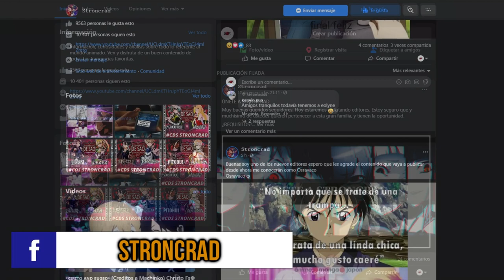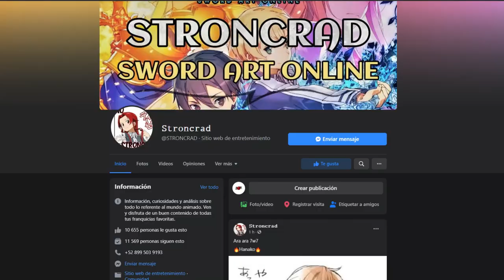SAO PROGRESSIVE Cap 5 ANÁLISIS ✅ NOVELA LIGERA VOL 4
🔥AQUÍ ANALIZO EL VOLUMEN 4 DE LA NOVELA LIGERA❗❗
✅INDICE DEL VIDEO:
0:00 INICIO
0:02 PRESENTACIÓN
0:38 Stroncrad/NACIÓN SAO
1:09 INTRODUCCIÓN
1:30 LO MALO - LA CONVENIENCIA
3:57 LITEN - LO BUENO
4:37 LIZ - LO BUENO
5:49 LAUGHING COFFIN - LO BUENO
7:48 ASUNA - LO BUENO
14:32 KIRITO - LO BUENO

El cap 5 de SAO Progressive nos presenta varias cosas interesantes en el quinto piso de Aincrad.
Aqui vemos el crecimiento de Asuna como jugadora y personaje, los primeros indicios de Laughing Coffin de la mano de PoH, quien apareció detrás de él para matar a Kirito dando así el Primer Kirito vs PoH de SAO en Aincrad.

También tuvimos una referencia a Lizbeth, y a un nuevo personaje llamado Liten, una niña que era novia de Shivata y que participaba como Tanque en el gremio ALS.

Y para terminar, vimos a Kirito mostrando una de sus mejores caras liderando a un equipo de asalto por primera vez, y al final, también vemos que Asuna abraza a Kirito.

En fin, para mí honestamente creo que vale la pena leer Sword Art Online: Progressive Volumen 4 Capitulo 5, ya que es el mejor de los 4 volúmenes que llevo de la novela ligera de SAO Progressive.
Pero bueno, Yo soy Zhilver y bienvenido al resumen de SAO PROGRESSIVE Cap 5 Scherzo de una noche profunda. RESUMEN ✅
Sword Art Online Progressive Review Volumen 4 Novela Ligera
Sword Art Online Hoshi Naki Yoru no Aria

🔥VIDEO del CAP 10 DE Alicization (Escena de EUGEO)